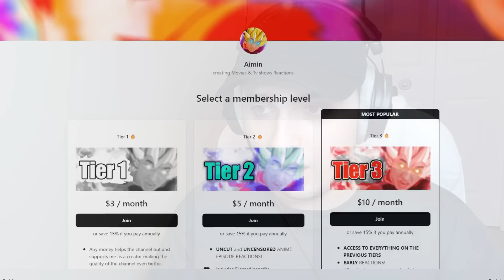FIRST TIME WATCHING *KUNG FU PANDA*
*KUNG FU PANDA* is AWSOME! First Time REACTION
Watching *KUNG FU PANDA* For The First Time!
FIRST TIME WATCHING KUNG FU PANDA! KUNG FU PANDA REACTION
Kung fu panda reaction
kung fu panda 1 reaction

SHOUTOUT HIGH TIER PATRONS!

Ryu, Preston O'Neal, Kiyokari, Kendall Allen, Juan mendoza, FrĘs, A Lake of Ocean, Trey Harvey, Cody Hooker, Arin Rusnacko, Connor Brady, Dapo Olowuro, Golden Protoman, JOSE RIVERA, Leon Göc, Patrick, VerttDaGoon, Vizanyz